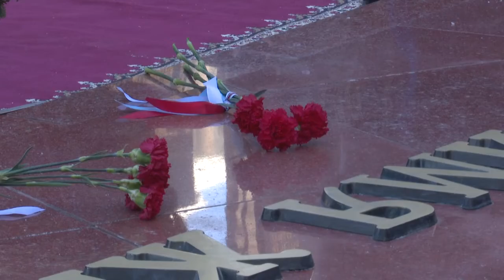Михаил Дегтярев поздравил жителей края с Днем защитника Отечества